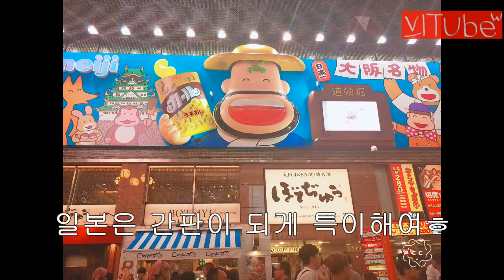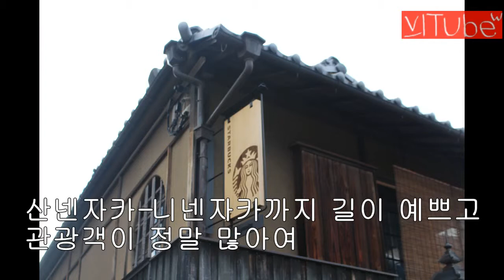오사카,교토 3박4일 자유여행 브이로그와 꿀팁, 일정공유 ㅣ 유쓰비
안녕하세요 유쓰vl입니다. 오늘은 일본여행을 갔던 영상을 들고 왔습니다. 여행 당시 영상보다는 사진을 많이 찍어서 사진위주로 영상을 만들어봤습니다. 국내여행을 갈 때는 무계획으로 가도 되지만 해외여행은 무계획으로 가면 시간이 아깝다는 느낌이 너무 많이 들어서 나름 계획을 짜고 일본에 갔습니다. 일정을 짜면서 빡빡하다는 생각도 했고 여행중간에 일정을 수정하기도 하였습니다.
첫날 - 간사이공항-난카이 난바역-난바 파크스--돈키호테-숙소
둘째날 - 한큐우메다-가쓰라역-한큐아라시야마-아라시야마-치쿠린-은각사(8시30개장)-철학자의길-100번버스-기요미즈데라(청수사)-산넨자카--니넨자카-기온거리-시라카와미나미거리-산조스트리트-가와라치역-오사카-숙소
셋째날 - 오사카성(9시개장)-가이유칸-나니와노유 온천-(우오신스시-초밥)-공중정원-도톤보리-숙소
마지막날 - 덴노지동물원(9시30개장)-오사카시립박물관-게이타쿠엔 정원-난카이 난바-공항-집
저는 새로운 곳에 가면 먹을 것도 중요하지만 새로운 경험을 하고 보는 것을 좋아하기 때문에 먹거리는 돌아다니면서 맛있어 보이는 곳에 가려고 했기 때문에 먹는곳은 그때 그때 찾았습니다. 여행루트는 최대한 동선을 최소하하였고 둘째날 일정이 길어보이지만 기요미즈데라부터 거리가 다 이어져 있어서 도보로 다 이동이 가능합니다. 다만 오사카에서 교토로 이동하는 시간만 조금 걸렸습니다. 둘째날에 한큐패스랑 원데이패스를 사용하였고, 셋째날과 마지막날에는 주유패스2일차를 끊어서 사용하였습니다. 셋째날 마지막일정으로 나니와노유 온천을 넣은 것은 정말 신의 한 수 였습니다. 주유패스로 갈 수 있는 곳이라 큰 기대 없이 갔지만 정말 좋았습니다. 하루의 피로가 다 날아갑니다. 숙소는 에어비엔비를 사용하여 4일에 4인가족 20만원이 안들었습니다. 작긴 했지만 충분히 잘 수 있었습니다. 다만 일본은 화장실이 정말 작더라구여. 아침은 전날 저녁에 편의점에서 도시락을 사서 해결했습니다. 일본 도시락 잘되어있어서 정말 맛있습니다. 참고로 패스권은 한국에서 미리 사야지 할인이 됩니다. 그리고 포켓와이파이도 사용하면 편해요. 저는 로밍하는 것보다 좋더라구여 여행계획을 짤 때는 머리가 아프지만 여행을 잘 마무리 하면 정말 기분이 좋습니다. 가족여행가면 보통 제가 여행계획을 짜여ㅎ 영상에서 부족한 부분이 있으면 피드백 해주세요. 다음에도 재밌는 영상 들고 오겠습니다.
촬영 : 캐논750D, Samsung Galaxy s7